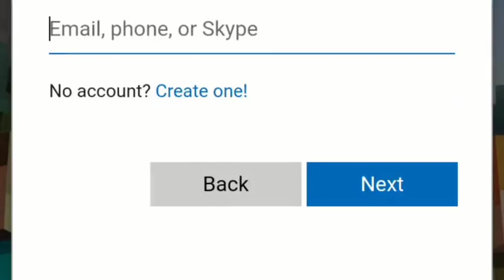How to sign in minecraft and how to create new world MUGIL GAMING TAMIL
# minecraft survival
minecraft sign in
create new world